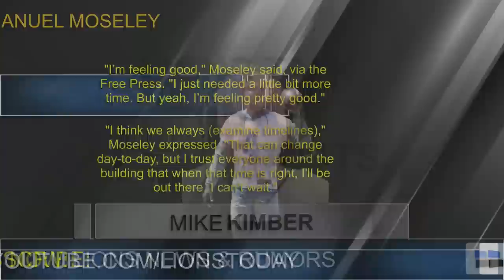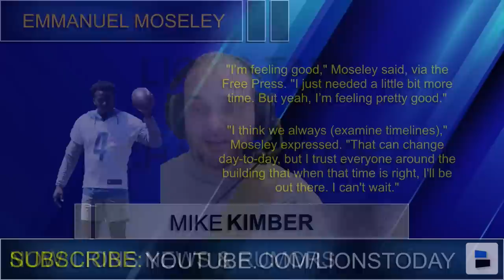Lions News: Lions Sign Tae Hayes & Avery Davis, Workout Oday Aboushi, Emmanuel Moseley Update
Detroit Lions news is starting to come in quickly, with multiple players signed. First, the Lions sign Avery Davis undrafted free-agent wide receiver who was one of the best mobile duel-threat QBs in the NFL. In a corresponding move, the Lions released Linebacker Zach Martin. Mike Kimber host of Lions Talk by Chat Sports gives his thoughts on the signing.
We are the best YouTube Channel for Lions news and rumors: (7) Lions Talk by Chat Sports - YouTube

The Detroit Lions have signed Cornerback Ta Hayes formally of the New England Patriots. This signing comes after an injury to Jarren Williams, who left practice with a leg injury. Hayes has been in the NFL for four years and has played 13 games. Hayes will compete to attempt to make the Lions' 53-man roster.

The Lions’ rumors are swirling that Emmanuel Moseley may not be ready for Week 1 against the Kansas City Chiefs. If that is the case, thats a significant loss to the Lions secondary. Moseley has been injured all offseason and has yet to practice in Lions training camp 2023. The Lions have brought in former OL Oday Aboushi for a workout.

Jump into the comments section and let us know:
- Will Emmanuel Moseley play in Week 1? ‘Y’ for Yes, ‘N’ for No
- Are you concerned about the back OL depth? ‘Y’ for Yes, ‘N’ for No
- Will Tae Hayes or Avery Davis make the 53-man roster? ‘Y’ for Yes, ‘N’ for No